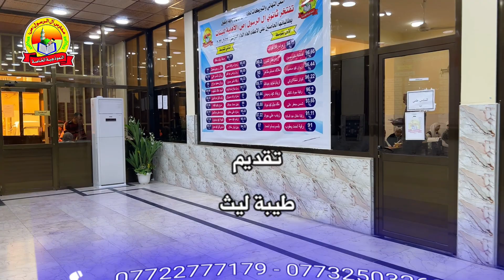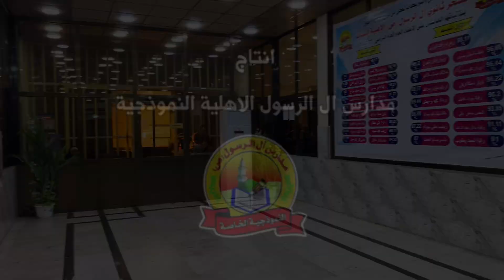جاوب واربح من مدارس ال الرسول الأهلية النموذجية الجواب عثمانية